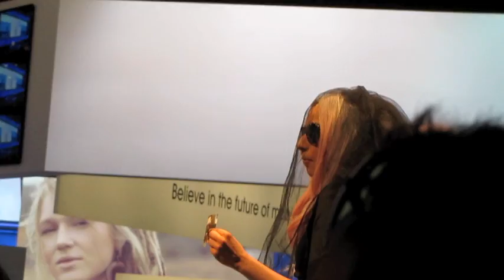Lady Gaga CES Gofreakmedia coverage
Joe is a small guy but he got some good pics and video of Lady Gaga revealing what poladroid has up it's sleeve.